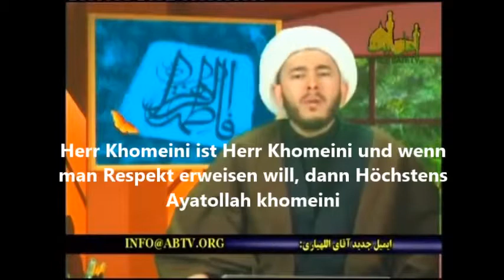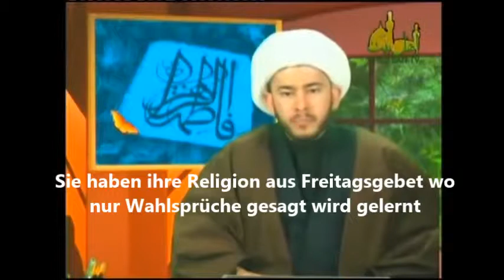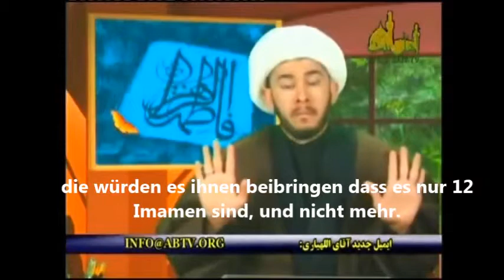wer ist dein Imam ?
1 Revolutionäre ruft an ...